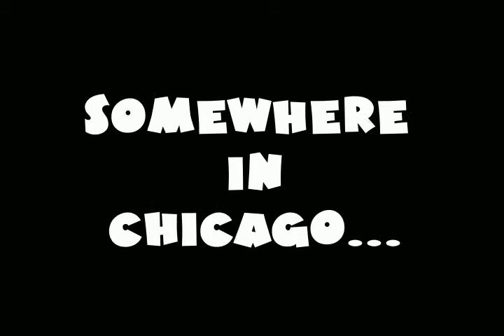Lane Bryant Superstars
This a short animation I made about the Lane Bryant Superstars!
Inspired by School House Rock.